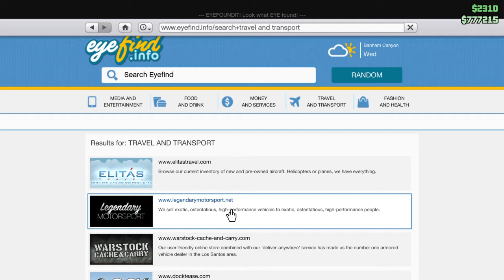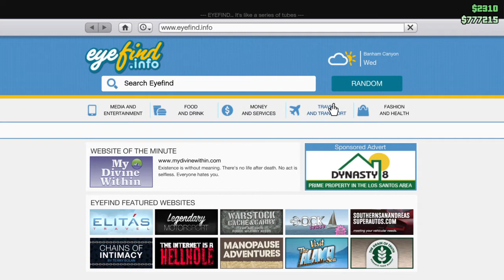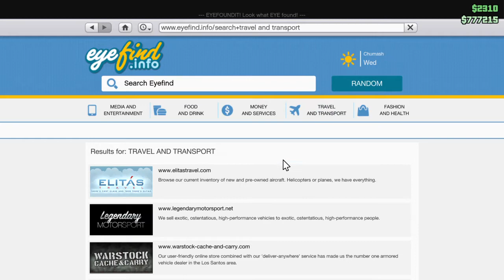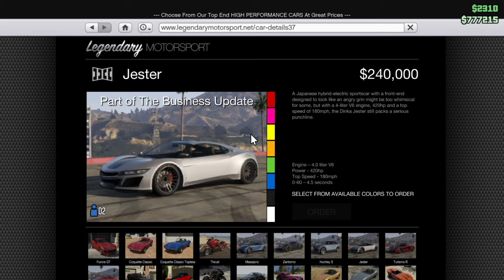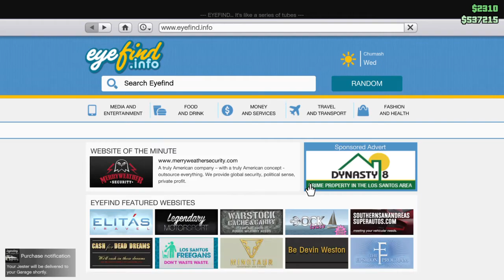Grand Theft Auto V_cruisin wit my homie first person